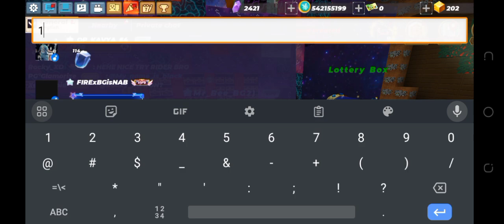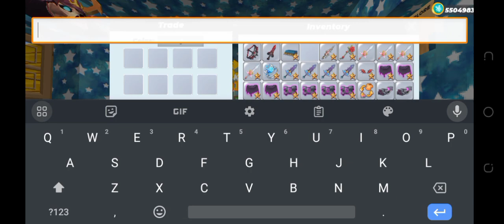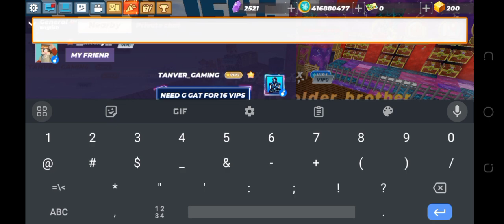BUYING MVPS FOR COINS HOW TO GET OVERPAY TRADE IN BLOCKMAN GO SKY ISLAND SYSTEM TRADE